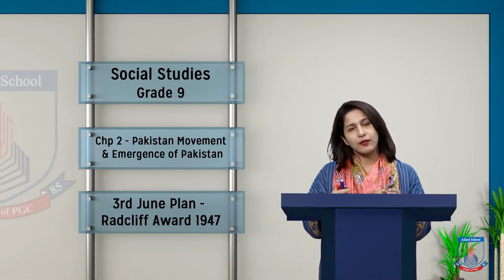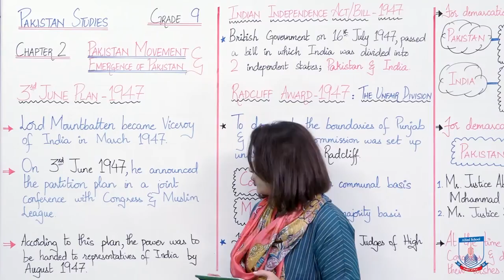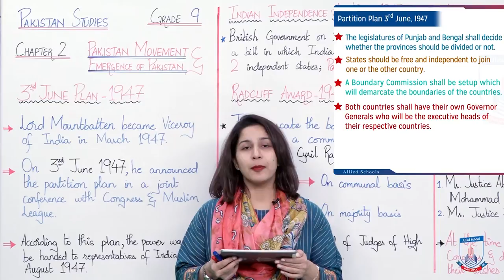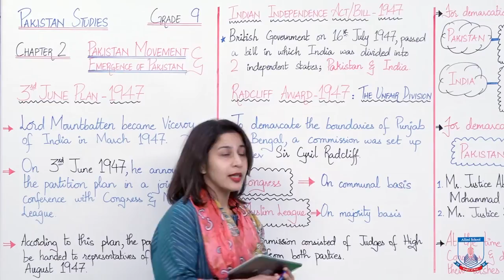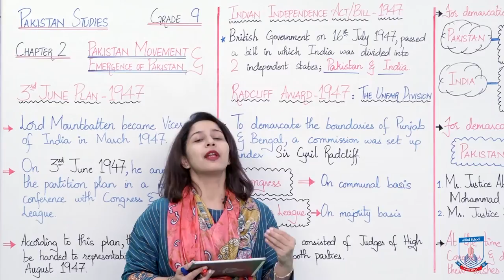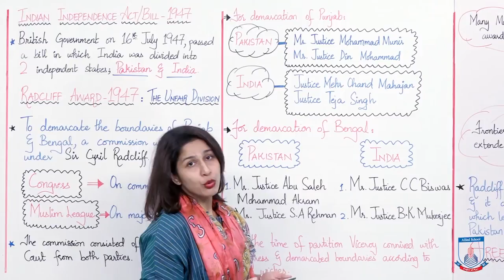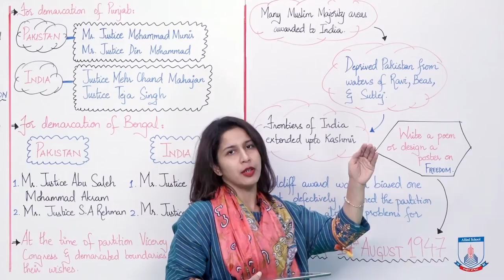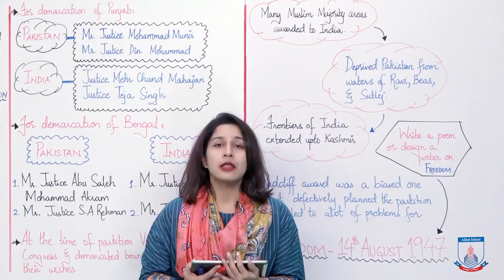Class 9 - Social Studies - Chapter 2 - Lecture 8 3rd June Plan & Radcliff Award 1947 -Allied Schools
Students will be able to describe historical events like June 3rd Plan and Radcliff Award 1947 and discuss their Impact on Pakistan Freedom Movement